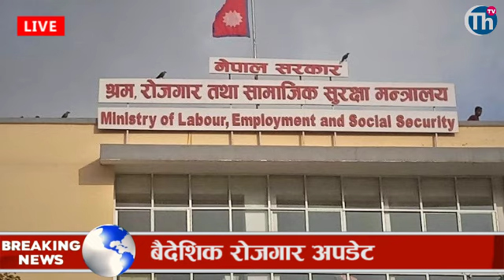आखिर किन जलाए महानायक राजेश हमालको पुत्ला | Thaha Hot News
🎤𝐇𝐨𝐬𝐭 : Sujata BK
📷𝐂𝐚𝐦𝐞𝐫𝐚 : Dhurba Pun
🎥𝐄𝐝𝐢𝐭 : Thaha TV